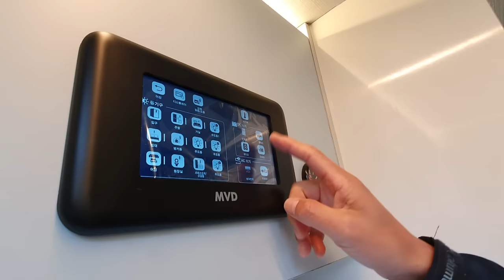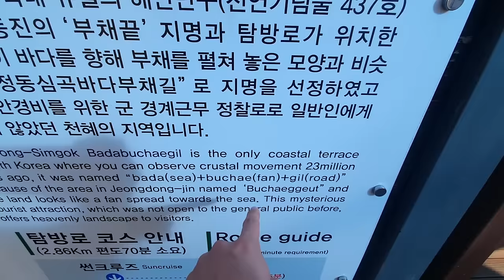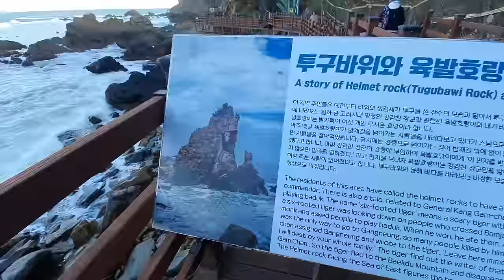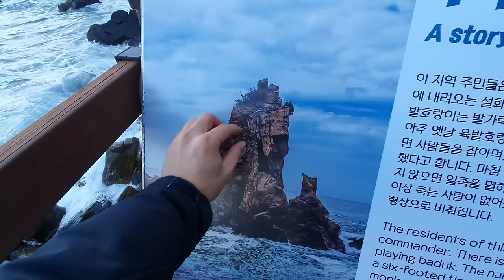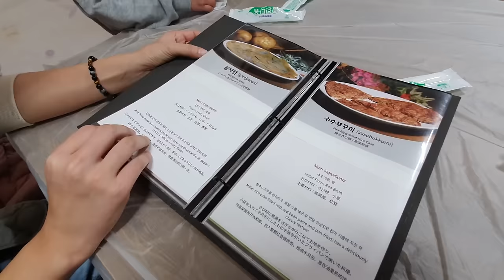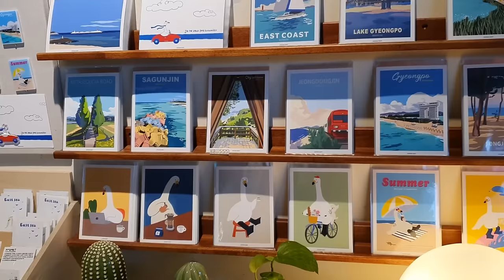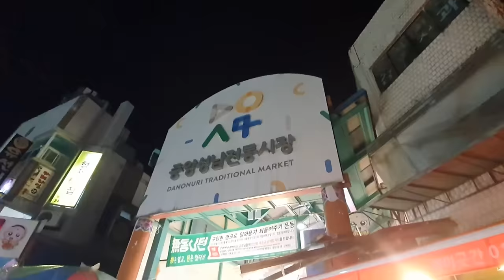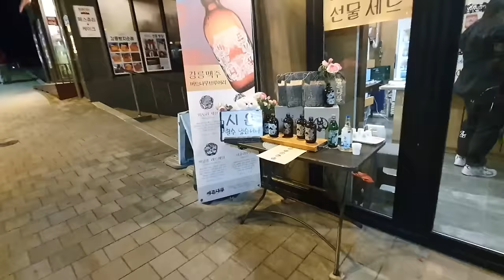Terminamos durmiendo en una camioneta + Último viaje con mi mamá + ¡Volvimos! | Gangneung Vlog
¡Amigos, estamos sorteando 10 cobijas souvenir del Campamento Solhyanggi en Yeongok que te enviaremos a tu casa desde Corea.

3. Escribe en los comentarios cuál fue tu lugar favorito en Gangneung que te mostré en el video. Si escribes también el comentario en el canal de Visit Gangneung @visitgangneung_official tendrás más probabilidades de ganar :) Aquí está el link al video
4. Envía un correo a con el nombre de tu cuenta de YouTube para ponernos en contacto contigo en caso de haber ganado.

¡Eso es todo! ¡Buena suerte a todos y nos vemos pronto en un nuevo video!

*본 영상은 강릉관광개발공사의 지원을 받아 제작되었습니다.

¿Te gusta el K-beauty? Mira nuestro nuevo proyecto para conectar Corea con todo Latinoamerica, Estados Unidos y España.

"Descubre y compara miles de productos de K-beauty en un mismo lugar"

Tienda en línea:
Visita nuestra tienda MIHARU en Amazon para consentirte con los mejores productos coreanos para el cuidado de la piel.